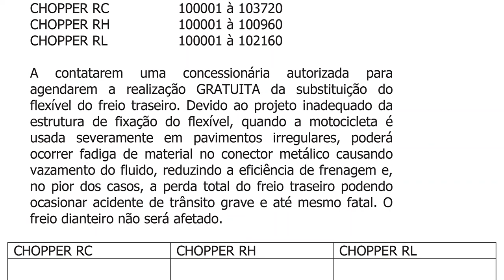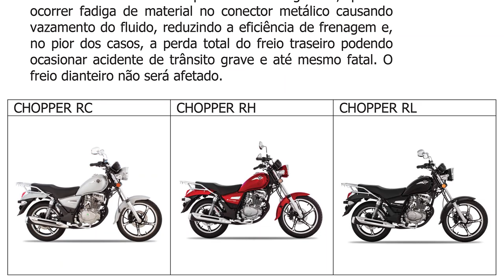Comunicado de Recall JTZ Motos do Brasil - Haojue Chopper Road 150